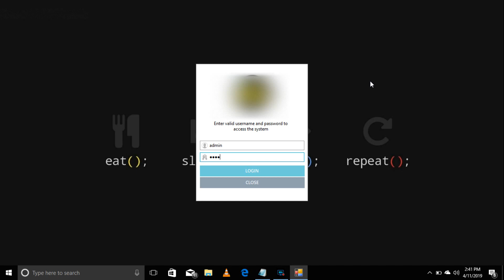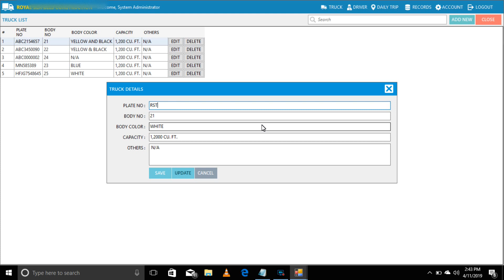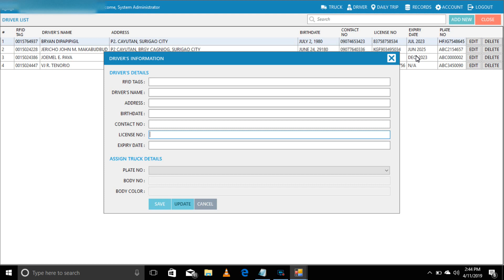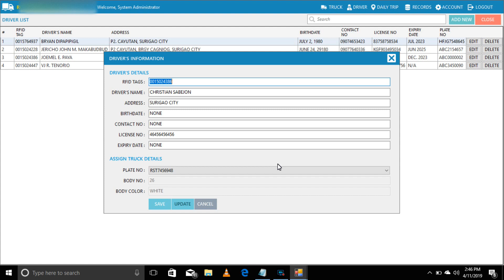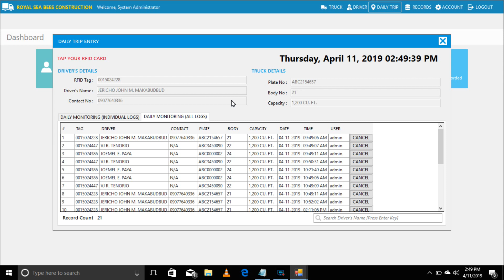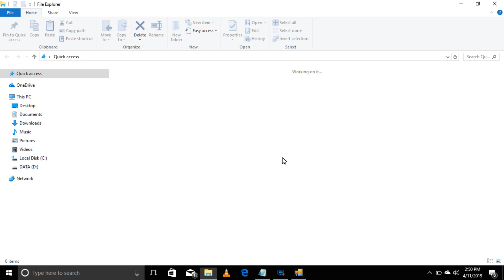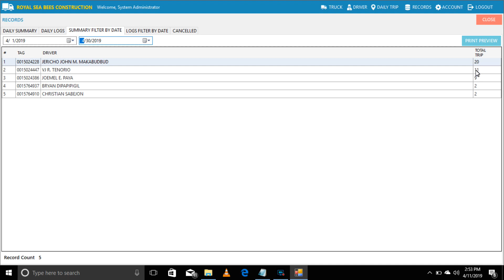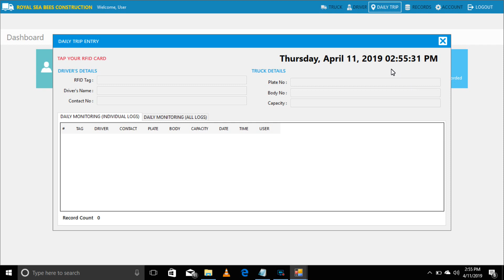RFID Based Truck Trip Recording and Monitoring System (PREMIUM)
💻RFID Based Truck Trip Recording and Monitoring System